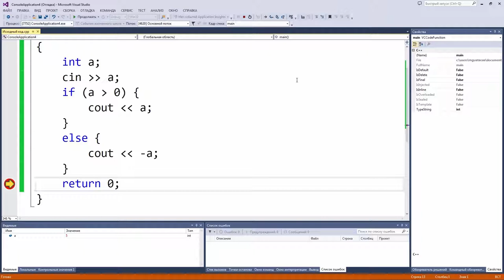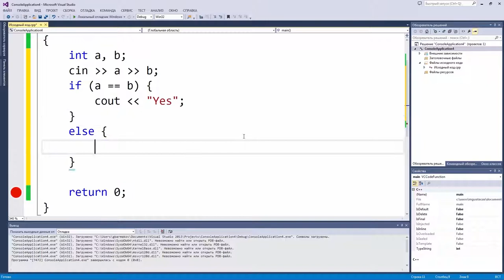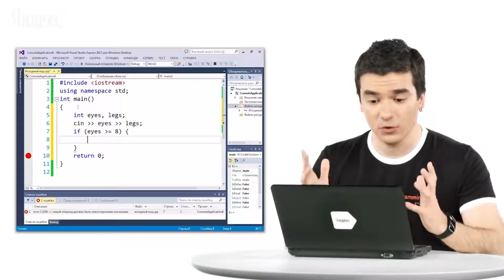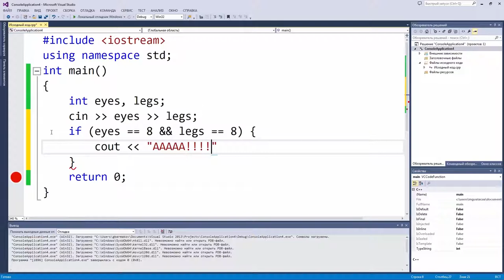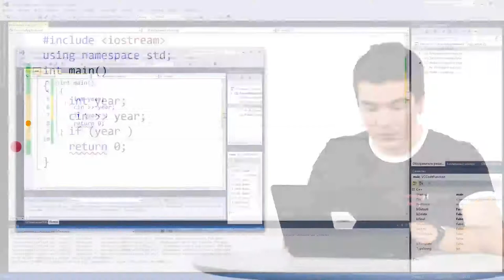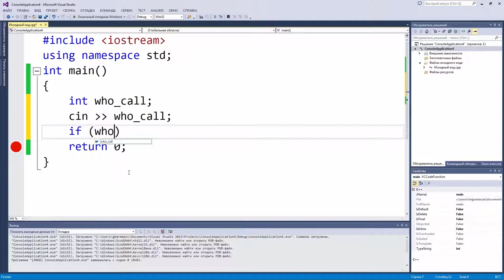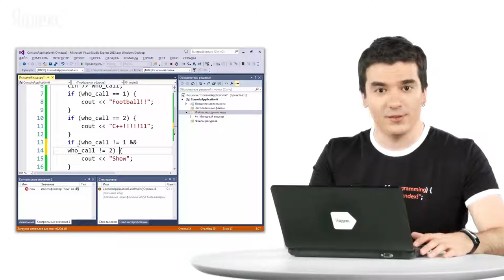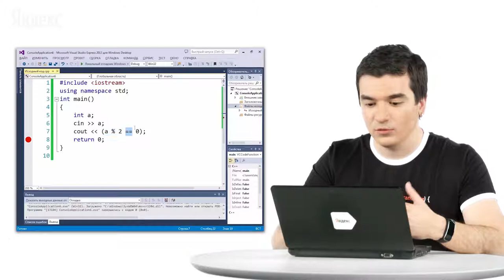Уроки C++ / #4 урок - Условный оператор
Автор:
Михаил Густокашин
Куратор академических программ Яндекса Директор центра студенческих олимпиад факультета компьютерных наук ВШЭ, методист московского Центра педагогического мастерства. Готовит студентов и школьников к олимпиадам по программированию. Возглавляет методическую комиссию Московской олимпиады школьников по информатике, состоит в жюри многих других соревнований. Подготовил десятки победителей и призёров Всероссийских олимпиад.
Задача №1
Даны два целых числа. Выведите значение наибольшего из них. Если числа равны, выведите любое из них.

Вводятся два числа.
Формат выходных данных
Выведите ответ на задачу.
Sample Input 1:

1
2
Sample Output 1:

2
Sample Input 2:

5
3
Sample Output 2:

5
Задача № 2
Даны два целых числа. Программа должна вывести единицу, если первое число больше второго, двойку, если второе больше первого, или ноль, если они равны.

Вводятся два числа.
Формат выходных данных
Sample Input:

1
2
Sample Output:

2
Задача №3
Даны три целых числа. Найдите наибольшее из них (программа должна вывести ровно одно целое число). Под наибольшим в этой задаче понимается число, которое не меньше, чем любое другое.
Вводятся три числа.
Формат выходных данных
Sample Input:

1
2
3
Sample Output:

3
Задача №4
Даны три натуральных числа A, B, C. Определите, существует ли треугольник с такими сторонами. Если треугольник существует, выведите строку YES, иначе выведите строку NO.
Треугольник — это три точки, не лежащие на одной прямой.
Вводятся три числа.
Формат выходных данных
Sample Input:

3
4
5
Sample Output:

YES
Задача №5
Даны три целых числа. Определите, сколько среди них совпадающих. Программа должна вывести одно из чисел: 3 (если все совпадают), 2 (если два совпадает) или 0 (если все числа различны).

Вводятся три числа.
Формат выходных данных
Sample Input:

1
2
3
Sample Output:

0
Задача № 6
Шахматная ладья ходит по горизонтали или вертикали. Даны две различные клетки шахматной доски, определите, может ли ладья попасть с первой клетки на вторую одним ходом.

Программа получает на вход четыре числа от 1 до 8 каждое, задающие номер столбца и номер строки сначала для первой клетки, потом для второй клетки.
Программа должна вывести YES, если из первой клетки ходом ладьи можно попасть во вторую или NO в противном случае.
Sample Input:

4
4
5
5
Sample Output:

NO
Задача № 6
Шахматный король ходит по горизонтали, вертикали и диагонали, но только на 1 клетку. Даны две различные клетки шахматной доски, определите, может ли король попасть с первой клетки на вторую одним ходом.

Программа должна вывести YES, если из первой клетки ходом короля можно попасть во вторую или NO в противном случае.
Sample Input:

4
4
5
5
Sample Output:

YES
Задача № 7
Шахматный слон ходит по диагонали. Даны две различные клетки шахматной доски, определите, может ли слон попасть с первой клетки на вторую одним ходом.

Программа должна вывести YES, если из первой клетки ходом слона можно попасть во вторую или NO в противном случае.
Sample Input:

4
4
5
5
Sample Output:

YES
Задача № 8
Шахматный ферзь ходит по диагонали, горизонтали или вертикали. Даны две различные клетки шахматной доски, определите, может ли ферзь попасть с первой клетки на вторую одним ходом.

Программа должна вывести YES, если из первой клетки ходом ферзя можно попасть во вторую или NO в противном случае.
Sample Input 1:

1
1
2
2
Sample Output 1:

YES
Sample Input 2:

1
1
2
3
Sample Output 2: